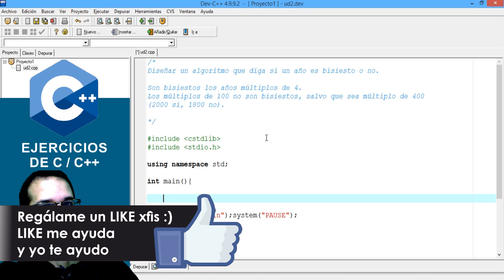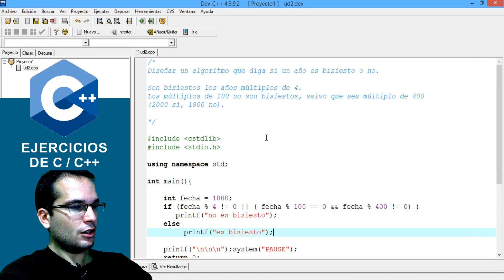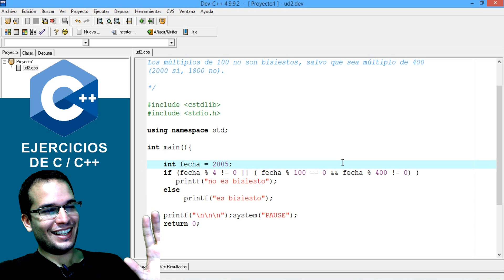Como Calcular si un Año es Bisiesto o No en C++ - Ejercicios Resueltos 16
En esta serie de ejercicios resueltos de C/C++ veremos como hacer un programa que calcule si un año es bisiesto o no, con operadores logicos

▼ HOLA MUNDO!!